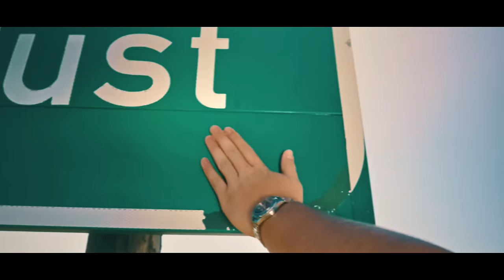Chris Steyn - Helemal (Amptelike Musiekvideo)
Volg Chris Steyn op sosiale media:

Lirieke:

Jy weet dit
Alles wat ek deur is
Jy ken my sonder klere
Beter as ekself

My liefde
Sal ek net nie kan stop
Jy weet hoe werk my mal kop
Sonder jou’s eks half

Ek kan jou net nie een dag langer mis nie
Al is ek nie die beste wat daar is nie

Vat my
Vat my
Kan maar alles kry
Die laaste bietjie lug uit hierdie longe
Vat my
Vat my
Tot in ewigheid
My laaste brood vir jou al is ek honger
My lewe gee ek sal
So vat my helemal

Op jou, op my
En op ons altwee
Kom ons klink n glas weer
Soveel lê nog voor

As jy jou
Soene ooit moes wegvat
Nie meer aan my sy slaap
Wat bly rerig oor

Vat my
Vat my
Vat my
Vat my
Tot in ewigheid

Jy weet dit
Beter as ekself

Vat my
Vat my
Vat my
Vat my
Tot in ewigheid

Geskryf deur: Johan Oberholzer